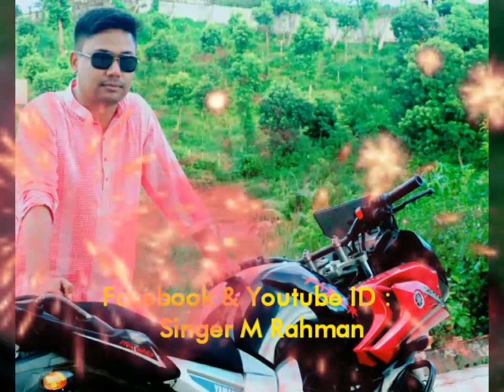Osmani Song।ওসমানীর গান । শিল্পী এম রহমান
জেনারেল ওসমানীর শত তম জন্মবার্ষিকী উপলক্ষে গান। শিল্পী, এম রহমান, গীতিকার, সুয়েজ হুসেন, মিউজিক ডিরেক্টর, সুদীপ চক্রবর্তী , স্টুডিও, ফোক এন্ড রক সিলেট । সাল, ০১/০৮/২০১৮,